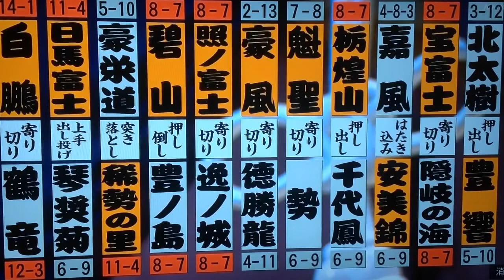Fukuoka 2014 Day 15,Final match Hakuho (Mongolia) vs Kakuryu (Mongolia)